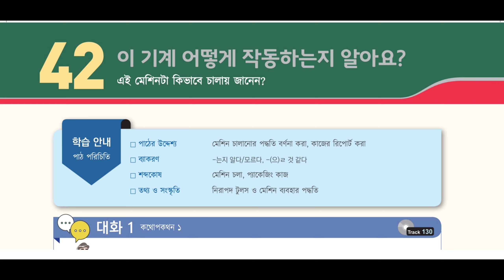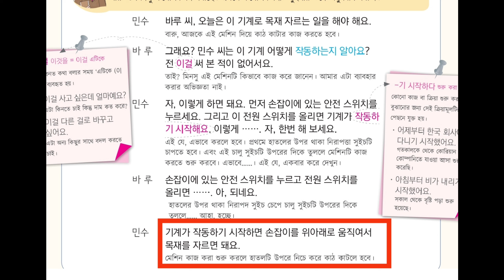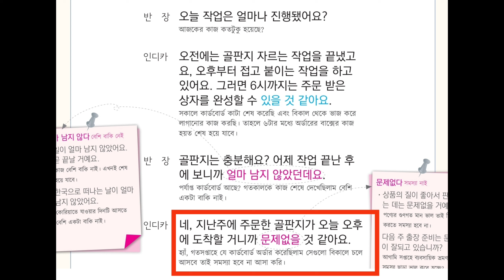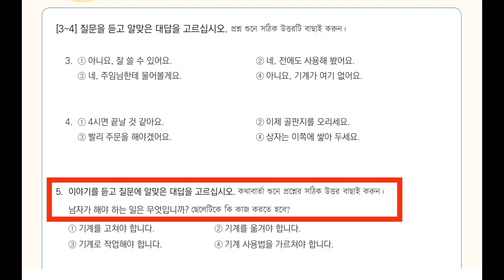Eps Topik Listening Chapter 42 | ইপিএস টপিক বই লিসেনিং | Korean Language | Kr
Full the standard textbook of EPS- Listening Test
Eps Topik Book Listening Chapter
ইপিএস টপিক বই লিসেনিং
EPS TOPIK 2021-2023 NEW MODEL LISTENING
Eps Topik Test Korea
Eps Exam
Listening EPS TOPIK Lesson book Conversation Full
UBT test System
UBT Exam System
Eps
Eps Topik
Eps Topik Text Book Listening Chapter
Eps Topik Listening Practice
Eps Topik Listening 1 to 60
Eps Topik Listening Question
Eps Topik Listening Exam
Eps Topik Listening Track
Eps Topik Listening Chapter 6 to 58
Korean Language
South Korean language
Korean Language Listening
Topik test
Boesl news
Korean Language Lesson for beginners
Korean Language listening practice in Bangla
Korean Language listening practice Book
Korean Language listening practice 2023
Korean vasa
Korean Vasa Sikkha
Korean vasa Bangla
কোরিয়ান ভাষা লিসেনিং
কোরিয়ান ভাষা শিক্ষা
কোরিয়ান ভাষা শেখার সহজ উপায়
How to learn Korean language
কোরিয়ান ভাষা পরীক্ষার প্রশ্ন
Korea language spoken
Korea language basic
Korea language learning